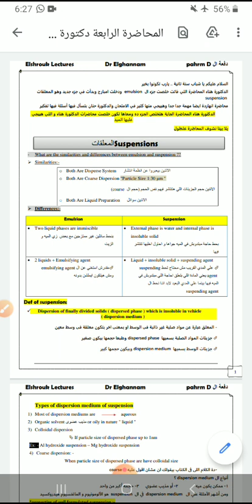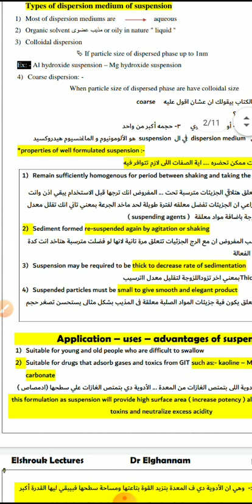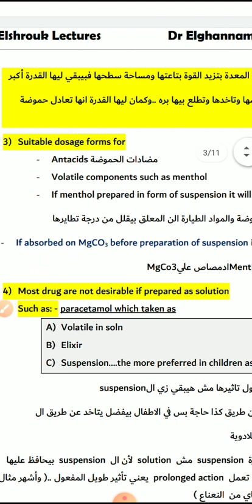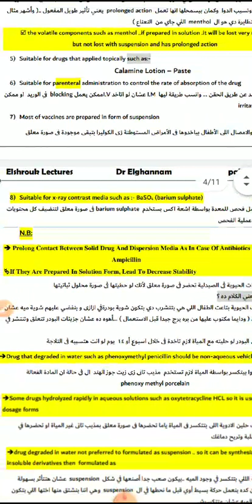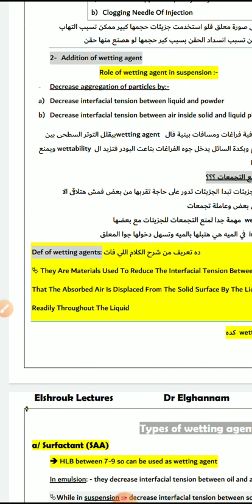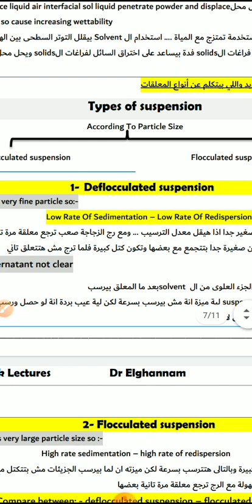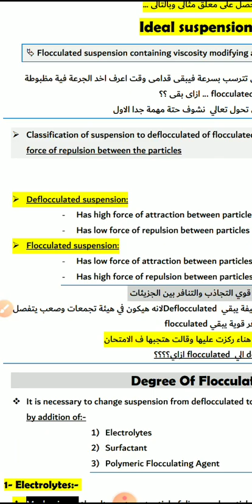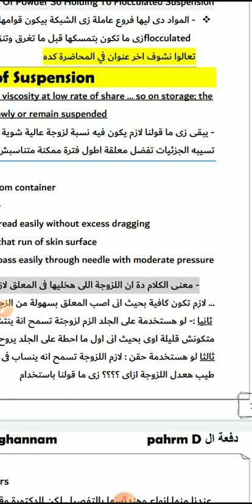suspension part 1